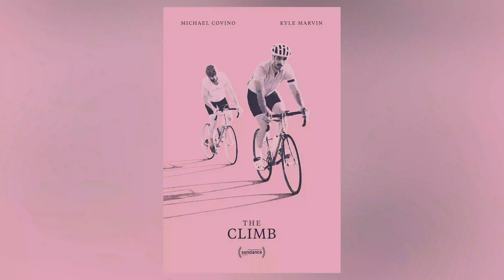Huge Changes Coming to Movie Theaters! (Paramount Decision) | Cinemateq News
Huge changes are coming to American movies theaters because The Paramount Decision is in the process of being wiped out from American law by the Department of Justice. What does this mean for you? We also talk about the Independent Spirit Award nominations, Julia Roberts being pitched to play the role of Harriet Tubman, and Nicholas Cage being in talks to play himself in an upcoming film.

Intro (00:00)
Independent Spirit Awards (01:00)
Julia Roberts as Harriet Tubman (03:45)
Nicholas Cage Plays Himself (04:58)
Huge Changes Coming to American Movie Theaters (06:14)
Sources